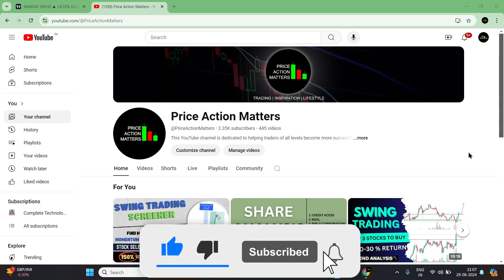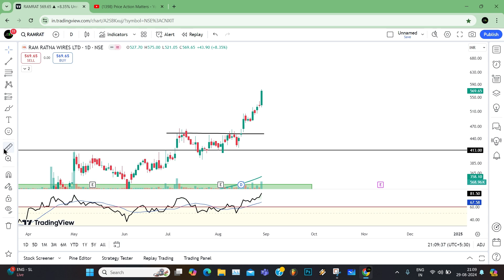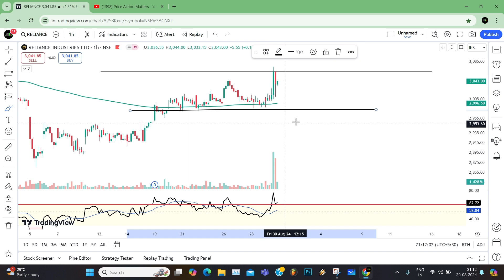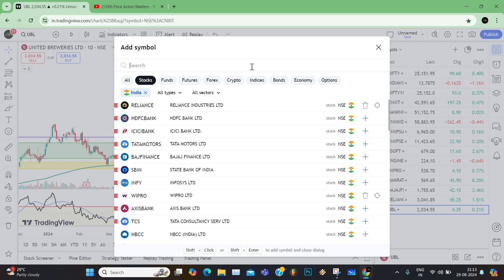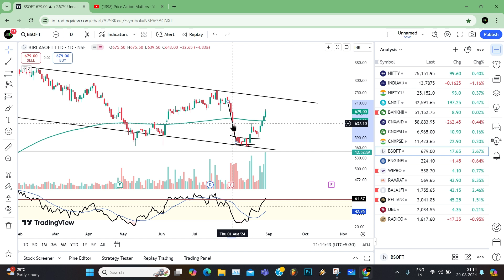Large Cap Swing Trading Stocks For Tomorrow | Reliance Stock Bonus News | Intraday Stocks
A detailed analysis of swing trade stocks for tomorrow i.e.  Reliance | Bajaj Finserv | UBL Ltd | Wipro  . I have tried to explain how to take good opportunity for buy side and the psychology behind this.

reliance bonus news,
wipro share news,
ubl share news,